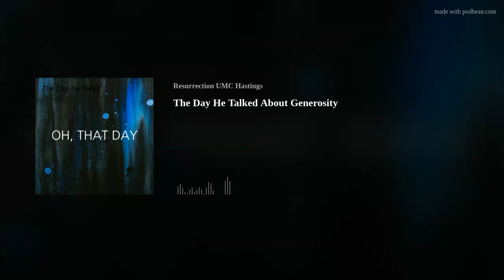The Day He Talked About Generosity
Jesus says the widow who gave two “pennies” (mites) gave more than all the rest because she gave her all. How does that math work?